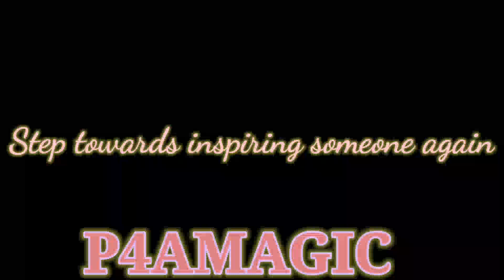Powerful Motivational video|The Sculptor|Statue|Important message for every age group,every gender.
Hi welcome to  P4AMAGIC
A short story of a Sculptor Father and son duo.How the son learns the art of Sculpting from his father but one day out of overconfidence and misunderstanding his father  deteriorates his success.
Subscription free Hai.

Vocals- Seema Khan
Scripting+Direction-Seema Khan

Allah
Islam
overconfidence
success
short story
sculptor
statue
Music Search: Scott Buckley -Clarion

P4AMAGIC